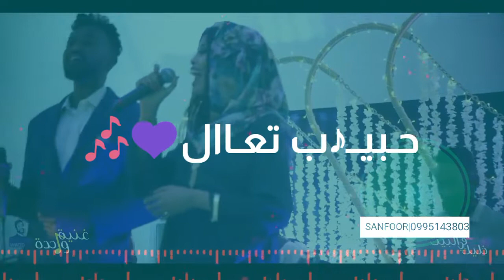يا سمسم القضارف رؤى محمد نعيم سعد و محمد الطيب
حالات واتساب